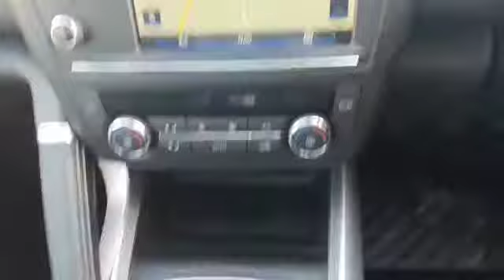Renault Kadjar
BGZ 6505